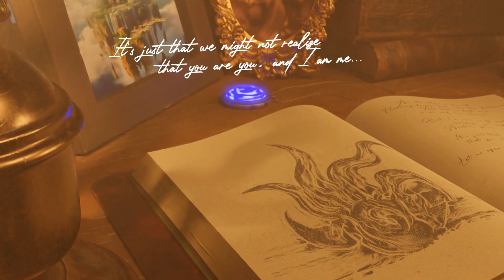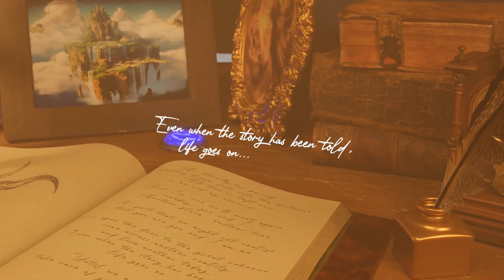Chrono Cross Ending Scene Remake - "Schala's Letter" - Version 2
Updated version of Schala's Letter, a remake of one of the ending scenes in Chrono Cross. Created in Blender.